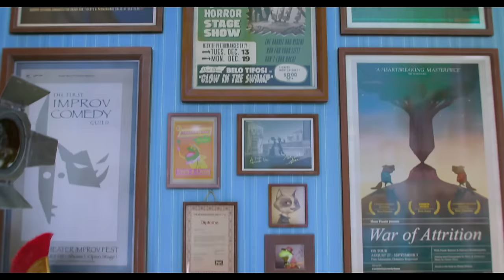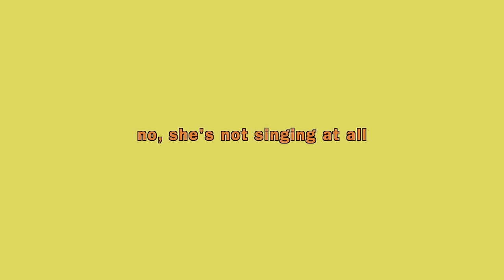*SING* made me TOO EXCITED! First Time Watching (Movie Commentary & Reaction)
Sing Movie Reaction and Commentary

today we're watching Illumination's Sing for the first time!
as an avid musicals fan, I got very excited to check this film out and it didn't disappoint! can't wait to see the sequel :)
hope you'll enjoy this reaction to Sing!